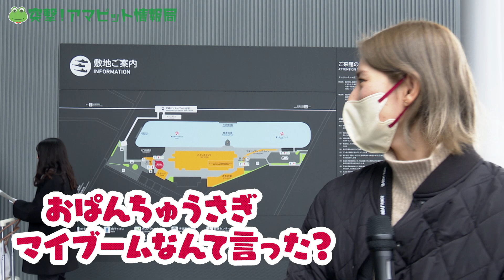【突撃！アマピット情報局】尼崎プリンセスカップ 前検インタビュー【２０２３年最新版】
２０２３年１２月１３日から開催される「ヴィーナスシリーズ第17戦　尼崎プリンセスカップ」の前検待機中の選手に佐藤享子が突撃インタビューを敢行！

インタビュアー：佐藤享子

▼ボートレース尼崎公式Instagram

【一般財団法人ギャンブル依存症予防回復支援センター】
サポートコール：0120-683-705（年中無休・24時間受付）
※ご利用の電話機では種類によっては繋がらない場合がございます